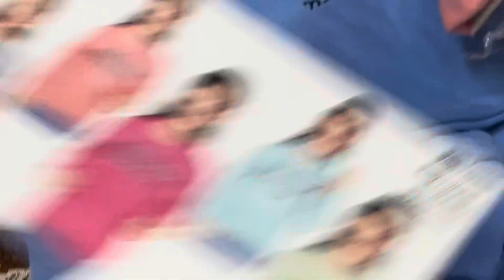बच्चों के बहुत ही सुंदर सर्दियों की ड्रेस, रोहतक मे सबसे सस्ते की गारंटीfancy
Aap sabhi ka BR collection, Suit’s channel per Swagat hai.🙏
Hamare channel per unique suit design, Dekhne ko Milenge ,
 Rate fix Rahenge.